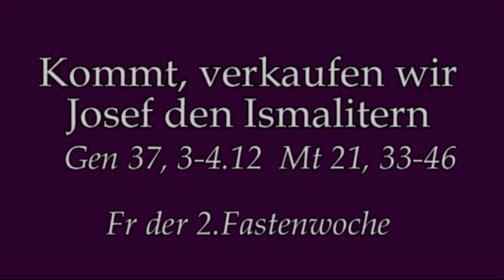Wo stehen wir?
Rektor Dr.Johannes J.Kreier am Fr der 2.Fastenwoche im Kloster am Rande der Stadt/ SB.